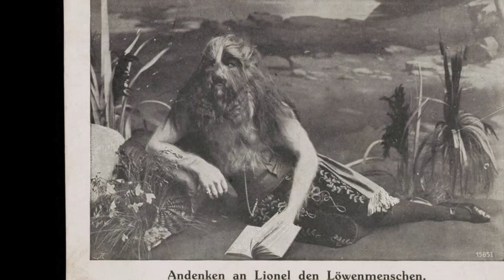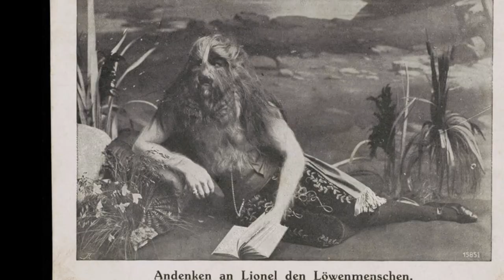Człowiek o lwiej twarzy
Człowiek o lwiej twarzy znany również jako Stefan Bibrowski urodzony 1890 roku w Płocku.
 polski artysta cyrkowy, znany z powodu nadmiernie owłosionego ciała. Syn Michała Bibrowskiego  i Benedykty Kołyś. Przy chrzcie nadano mu imię Szczepan.  W wieku 4 lat kupiony przez niemieckiego przedsiębiorcę Meyera, który uczynił z niego atrakcję pewnego pokazu. Zanim został wystawiony na wystawę, włosy Lionela urosły do ośmiu cali (dwudziestu centymetrów) na jego twarzy i zwisały około czterech cali (dziesięć centymetrów) wszędzie indziej. Jego ciało było prawie całkowicie pokryte włosami, jedynymi wyjątkami były dłonie i podeszwy stóp. W 1901 roku Lionel wyjechał do Stanów Zjednoczonych i zaczął występować w cyrku Barnum and Bailey Circus. Od tego czasu koncertował z cyrkiem, od czasu do czasu wracał do Europy. W swoim akcie Lionel wykonywał sztuczki gimnastyczne, a także rozmawiał z ludźmi, aby pokazać swoją delikatną stronę, która ostro kontrastowała z jego wyglądem. Osiadł w USA w 1920 roku, stając się popularną atrakcją i przeniósł się do Nowego Jorku, gdzie był stałym elementem na Coney Island.
 Bibrowski znał pięć języków obcych i nosił dobrze skrojone ubrania, dzięki czemu, mimo swej przypadłości, sprawiał wrażenie człowieka ujmującego.

Nadal są w obiegu pocztówki przedstawiające Bibrowskiego przypominającego lwa. Carl Zuckmayer zastosował motyw człowieka-lwa w książce Die Fastnachtsbeichte. Na wystawie Schau mich an. Wiener Porträts w Willi Hermesa można było zobaczyć obraz człowieka-lwa namalowany około 1910 roku przez Wilhelma Scharmanna.

Pod koniec lat dwudziestych Lionel wycofał się z kariery cyrkowej i wrócił do Niemiec. Podobno zmarł w Berlinie na atak serca w 1932 roku w wieku czterdziestu jeden lat.